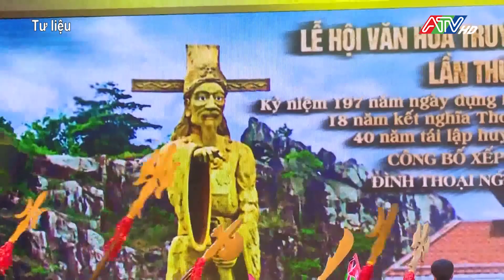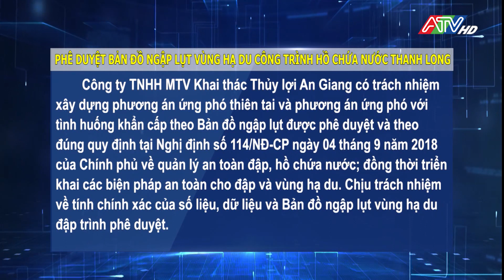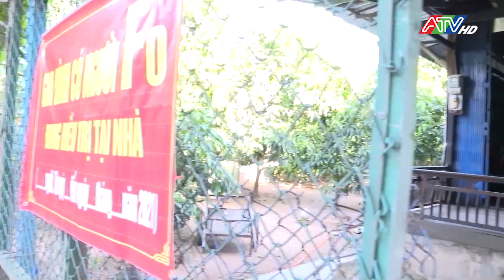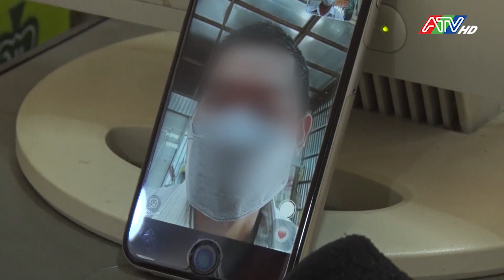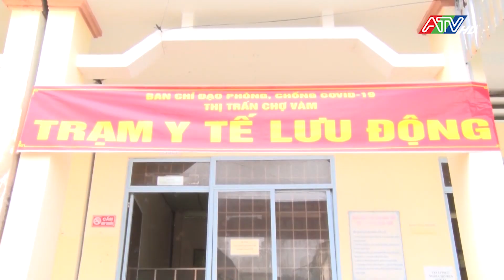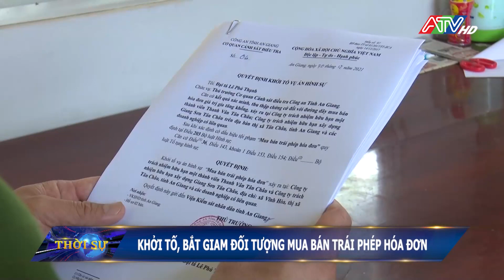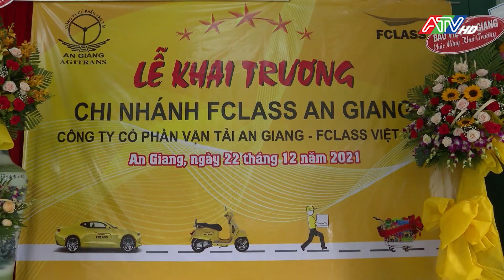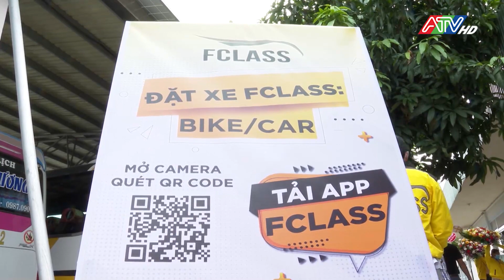Thời sự tối 2-1-2022 | ATV Tin tức